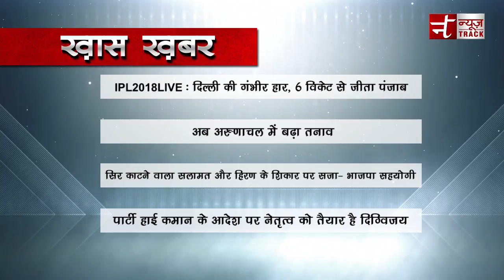जानिए 8 अप्रैल 2018 की Evening News Headlines !!!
Produced By :- Newstrack Team